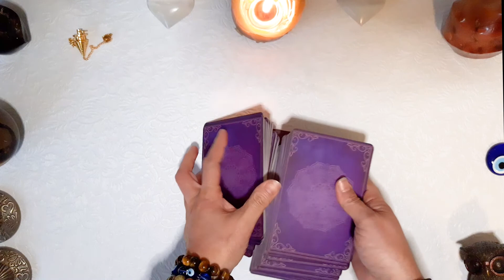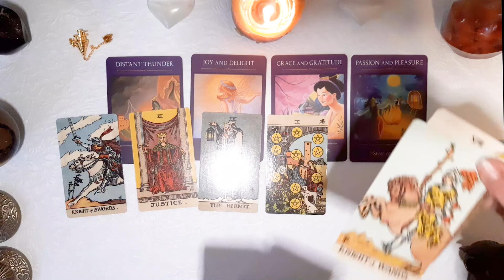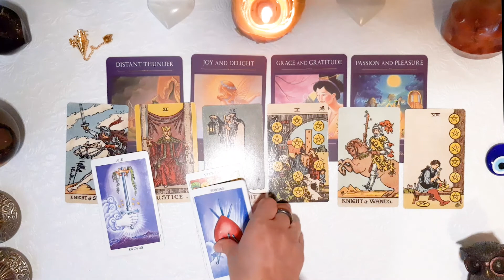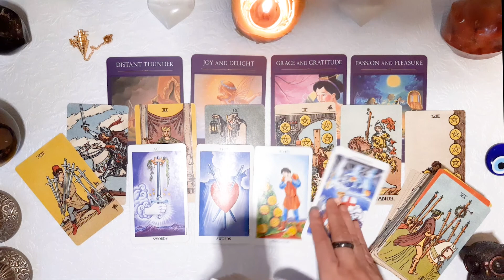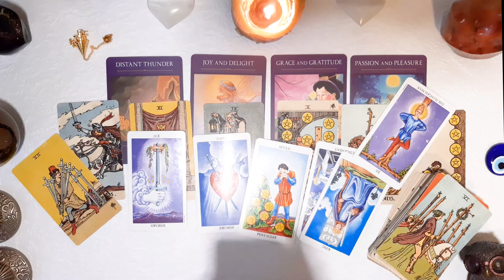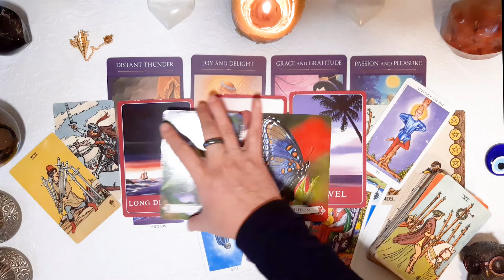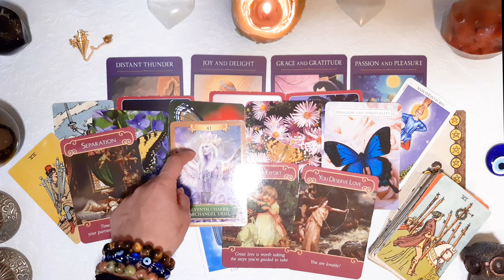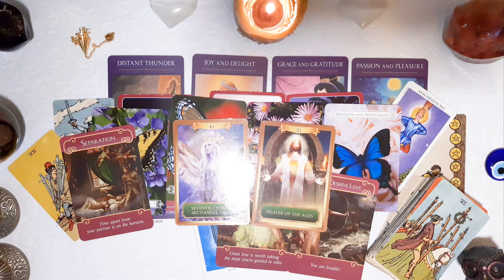TRAVEL LOVE BUG BACK - DM IS MIRRORING DF - 👀HE IS AWAKE!👀 5D UNION - DF START YOUR MISSION!(Part 2)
Travel Love Bug back - The Divine Masculine is mirroring back the love for the Divine Feminine. He is awake and has the love bug and she may travel and see him.

This Twin flame / Soulmate Love Energy Reading can also be a Timeless Reading if this resonates with you. This is mainly for Twin flames with no contact.

I am also a Clairaudient.  Music always provides me another layer of Divine messages so please also watch my song pick below.

🎧🎙The song I chose for this spread is: 'Counting Stars' by OneRepublic. Watch the Video and Lyrics!🐊🎙🎧

Too busy? In a hurry?
00:00 Start
24:08 Song Choice Message

🙌600LOC🙌

MsJoro's Wish List

Video Equipment: Samsung A30, Kmart Tripod

Video Software: Adobe Premiere Pro & Canva